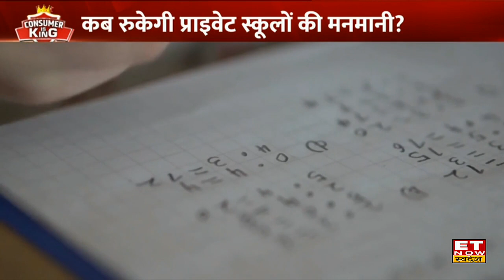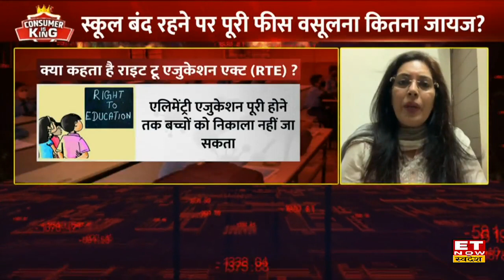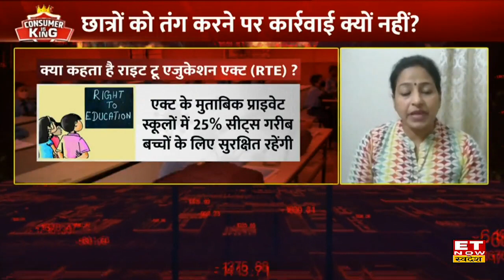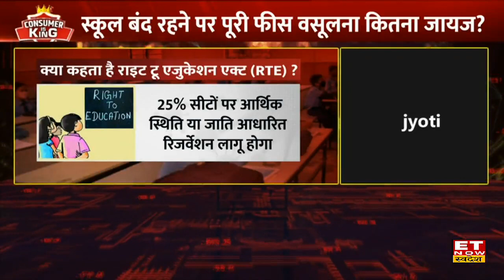कब रुकेगी Private Schools की Fees के नाम पर मनमानी, RTE Act में ढिलाई क्यों?| Consumer Is King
क्या कहता है शिक्षा का अधिकार का कानून ?
Right To Education Act के अमल में ढिलाई क्यों ?
School बंद होने पर पूरी फीस वसूलना कितना जायज ?
महामारी में बंद रहा स्कूल फिर पूरी फीस क्यों ?
पढ़ाई बड़ी या फीस ?
फीस के नाम पर School की मनमानी ?
कब रुकेगी Private Schools की मनमानी ?
छात्रों को तंग करने पर कार्रवाई क्यों नहीं ?